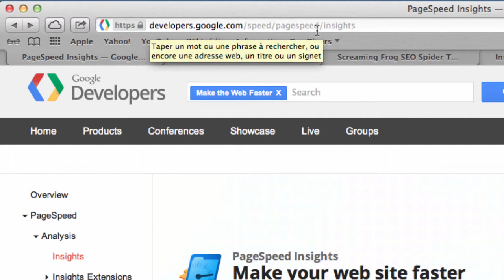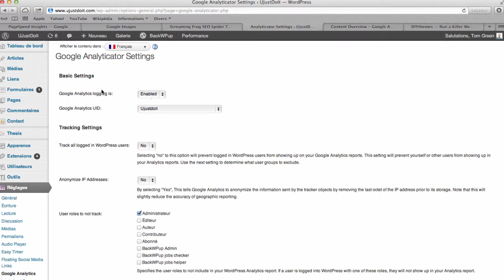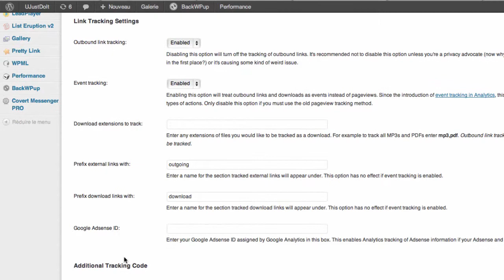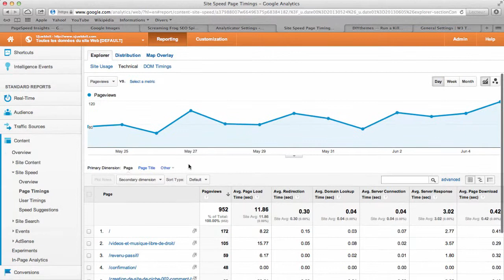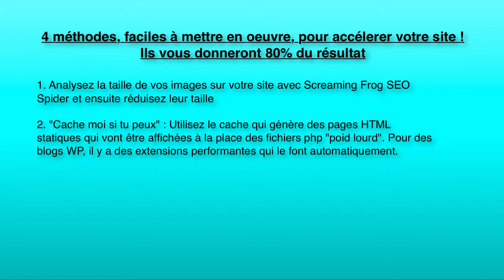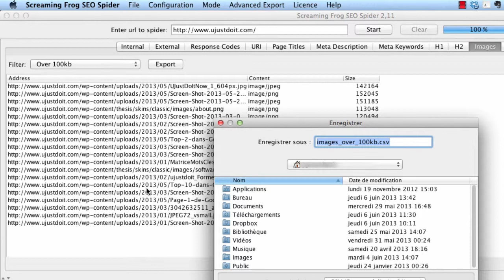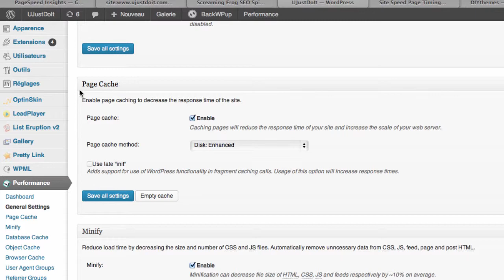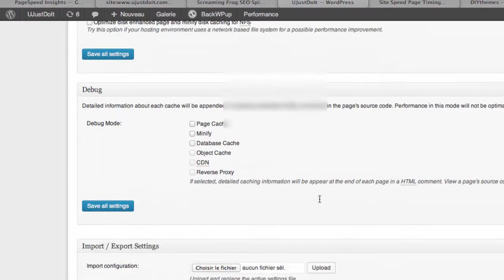Test Site Web - 1 seconde de vitesse en moins = 25 jours de revenu perdu par an !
C'est ce qu'une étude réalisé par Akamai.com et Gomez.com (maintenant Compuware) a démontré.

Cette même enquête a aussi révelée que :
- presque la moitié des internautes attendant qu'une page web met 2 secondes ou moins pour s'afficher,
- un internaute a tendance de quitter un site qui ne charge pas pendant 3 secondes,
- 79% des internautes qui ont un soucis avec la performance d'un site web disent qu'ils ne vont plus revenir vers ce site, et
- 44% de ceux qui ont fait une mauvaise expérience shopping en ligne le partagent avec leurs amis.

Dans cette vidéo vous allez apprendre :

- Comment mesurer la vitesse de chargement de votre site ? Un test de rapidité de votre site web en sorte.
- Comment suivre les temps de chargement des pages de votre site automatiquement et comment analyser un site Internet ?
- Les 4 mesures concrets que vous pouvez prendre pour résoudre 80% des problèmes de vitesse de votre site avec un tutoriel étape par étape.

Article associé: Faites votre “Performance Test” – 1 seconde de vitesse en moins égale à 7% de de conversions en moins:

Ressources évoquées dans cette vidéo :

- Code de tracking Analyticvs à mettre en place pour mesurer la Page Speed (vitesse de chargement de vos pages):
_gaq.push(['_setSiteSpeedSampleRate', 20]);
_gaq.push(['_trackPageLoadTime']);
- Tutoriel de la mise en cache (pas nécessaire pour des sites sous WordPress):
- Comment activer la compression GZIP pour un hébergement mutualisé :
- Analyser la taille de vos images pour l'optimisation avec Screaming Frog SEO Spider
- Extensions Wordpress Cache :
- Hébergement mutualisé très performant en terme de vitesse - Gandi.net Simple Hosting :
La quasi-totalité de nos blogs sont maintenant hébergés chez Gandi.
- Stockage Cloud pour infographiques, ebooks,...

Assurez vous ne ne pas manquer une seule vidéo!

Smart Persuasion
Conseils et tutoriels insensément pratiques autour de l'augmentation des taux de conversion. Pour entrepreneurs, webmasters, professionnels de l'ecommerce.